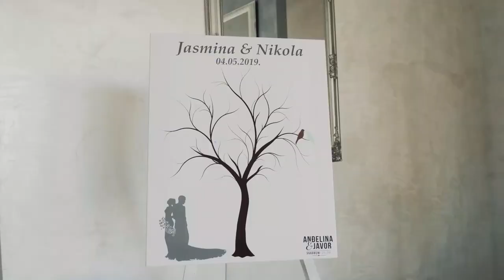Video - Vencanje - Jasmina & Nikola - Foto Star Beograd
Foto Star Beograd
Venčanje Jasmina & Nikola